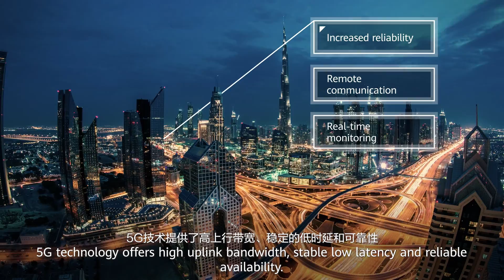Dubai South Welcomes 5G-Powered Smart Warehousing Center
Introducing the ground-breaking UAE's inaugural 5G smart warehousing center, nestled within the heart of Dubai South. This innovative facility is set to revolutionize cargo management with the deployment of flexible AGVs (Automated Guided Vehicles) driven by the power of 5G technology. In a strategic partnership, tech giant Huawei and local carriers are collaboratively spearheading the digital transformation of the logistics industry. This remarkable leap forward aligns seamlessly with the ambitious "We the UAE 2031" vision, charting a bold course for the nation's future. With the combined efforts of industry leaders and the promise of 5G technology, this development symbolizes a significant step towards a more advanced and connected logistics landscape.